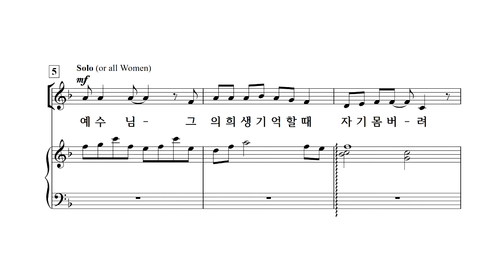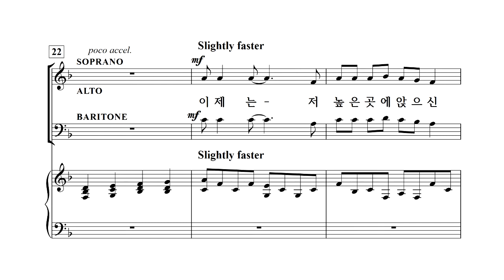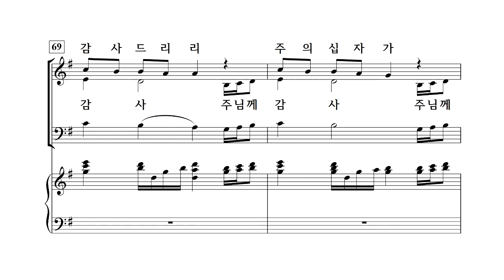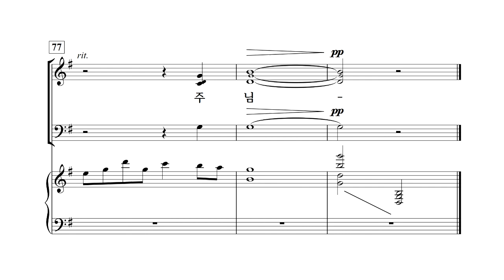[중앙아트] 영광의 혼성 3부 찬양곡집 Vol. 1 10. 다시 한 번 - 소프라노(VOCAL)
편집부 편

10. 다시 한 번 - Craig Curry 편곡 · 예수찬양모임 역